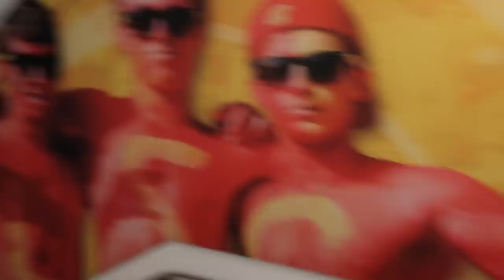USC VOLLEYBALL LIFT - Division I Workout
I hope you guys enjoy watching my spring lifting session! I haven't been training since our last tournament game in December, this is probably my third lift since and Steve is helping me get back into it. Hope you enjoy!

I apologize for the mediocre music... can't get copyrighted though :)